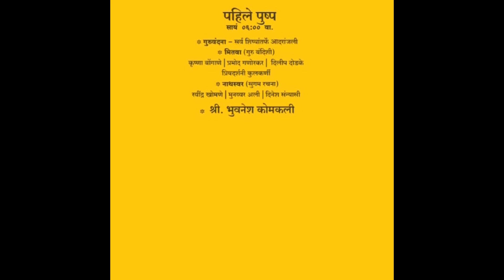PRIYADARSHANI KULKARNI | NATHASWAR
A musical Tribute to Pt. Nath Neralkar "Nathswar" - DAY 1 | 28 March 2022.